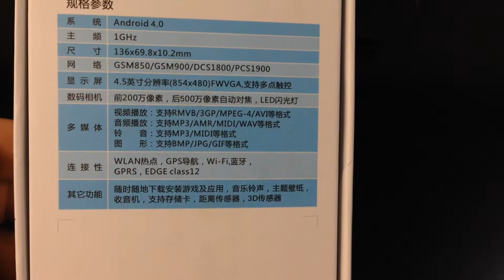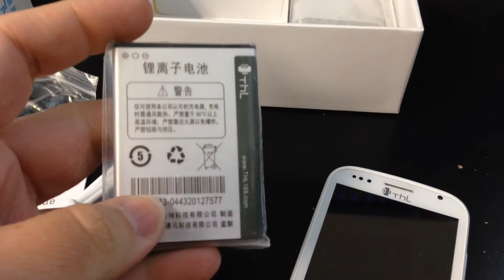THL A2 MAGIC Unboxing Video -- CELLPHONE in Stock at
Here is a video of the THL A2 MAGIC from Overseas Electronics in Chicago!!!

SPECIFICATIONS:
Band: 2G:GSM 850M/900M/1800M/1900MHZ
OS: Android 4.0.4
CPU: MTK6515 1GHz
Storage: 512MB
RAM : 512MB
Screen Size: 4.5 Inch
Display resolution: 480*854 pixels
Ringtones Type: Polyphonic/MP3
Video File Format:3GP/MPEG4
Audio File Format: MP3/WAV/AMR/AWB
Image File Format: JPEG/BMP/GIF/PNG/GIF
E-book Format: TXT/CHM/DOC/HTML
FM Radio: Yes, earphone needed
Earphone Port: 3.5mm
Card Extend: Support TF card up to 32GB extended
Data transfer: USB/Bluetooth
Mobile internet: WAP/WIFI
Camera/Picture Resolution Dual Cameras, front camera: 2.0MP, back camera: 5.0MP
Phonebook: 500
Message: SMS/MMS
Input: Handwrite/Keypad
TV: No
WIFI:Yes, 802.11 b/g/n
Bluetooth: Bluetooth 2.1
Multi-Touch: Yes, 3 point touch
Dimensions: 136*68*10.6mm
Net Weight (Including battery): 153g
Other Feature: Gmail,Calendar,Alarm clock,Calculator,Clock,Search,Music,Browser,etc.
Java: No
GPS:Yes, built in, support A-GPS and voice navigation